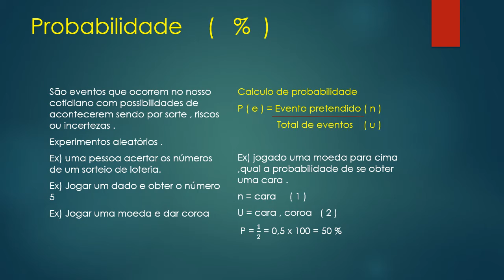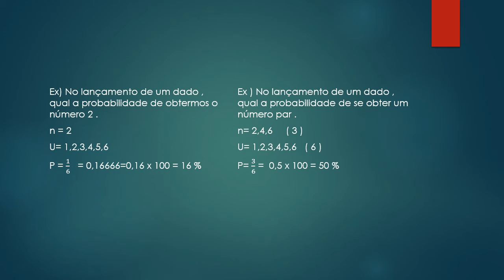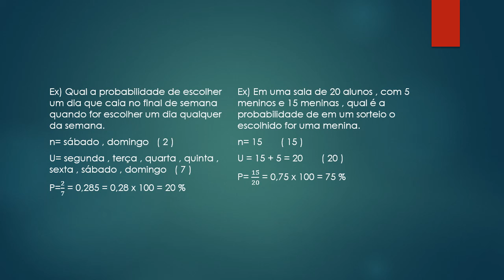Aula de Matemática, 7º ANO - 10/08/2020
Videoaula de Matemática para a turma do 7º Ano do Professor Junior, data: 10/08/2020